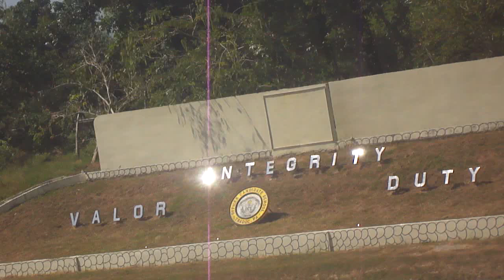SILENT DRILL EXHIBITION of OCC "BANTAYOG" CL43-2014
Silent Drill Exhibition during the visit of Lt. Gen. Iriberri, the Commanding General Philippine Army